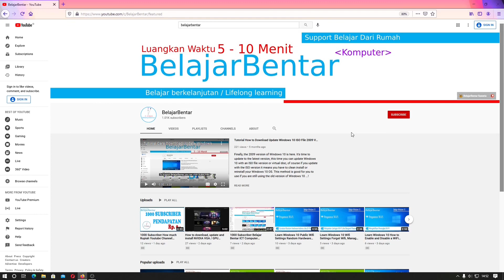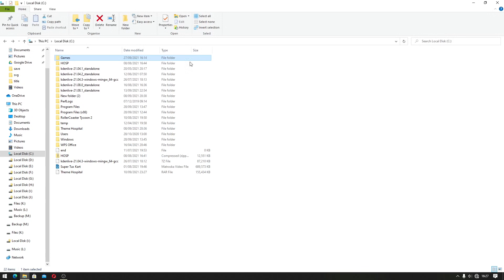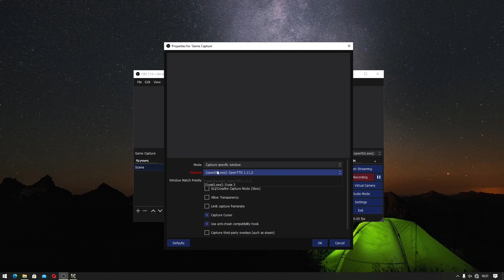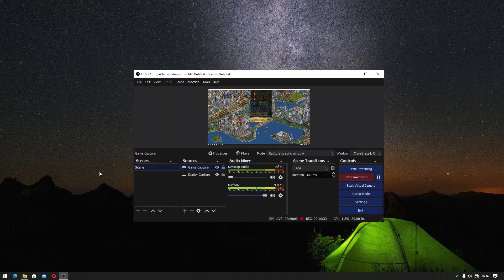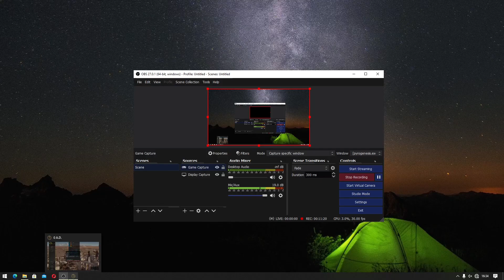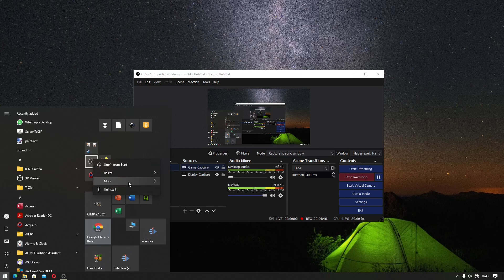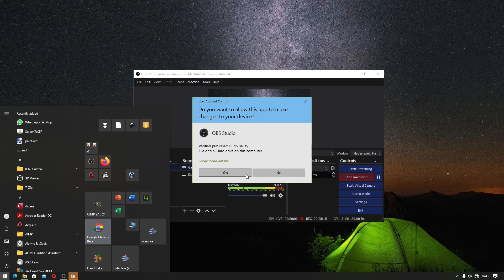OBS Studio Tutorial Cara Merekam Game dengan API DirectX 12, 11, 10, 9, OpenGL, Vulkan. Indonesia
Sekarang kita akan belajar cara merekam game dengan menggunakan OBS Studio. Cara merekam game sangatlah mudah hanya dengan menggunakan game capture, tetapi jika tidak terekam itu karena mode yang pada "game capture" yang sekarang sedang digunakan adalah "capture any fullscreen game", untuk itu kalian harus menggantinya menjadi "capture specific window" dan memilih game pada "window"

Tentu saja dalam hal merekam game dengan OBS tidak sampai situ saja, karena game capture mendukung API game yaitu DirectX 12, 11, 10, 9, OpenGL, dan Vulkan.

Sedangkan untuk memperbaiki game capture yang memiliki layar gelap kalian bisa menggunakan run as administrator ketika menjalankan OBS Studio.

Bagian Video:
00:00 Intro
00:05 Cara Merekam Game 1
00:30 Cara Merekam Game 2
03:45 API Game
06:38 Memperbaiki Layar Hitam Blank